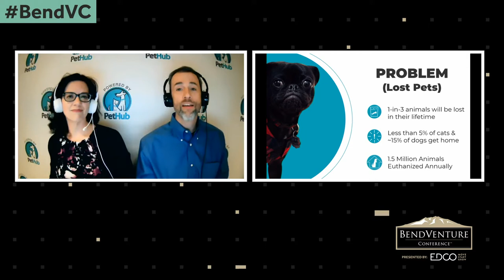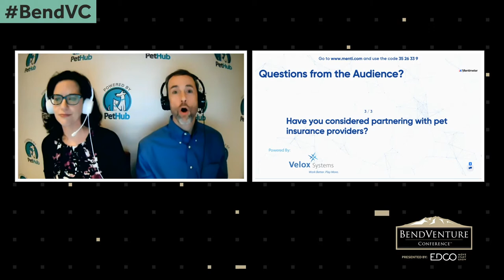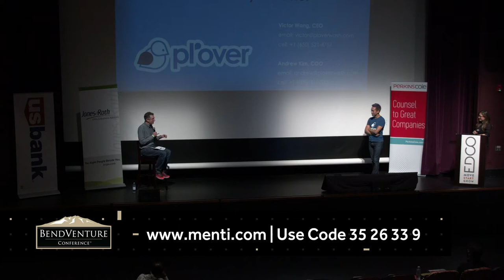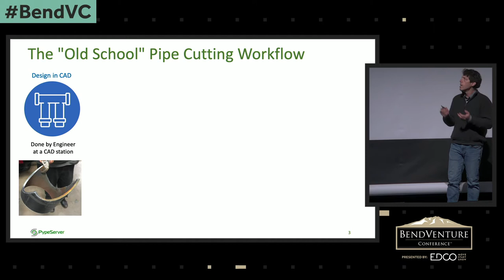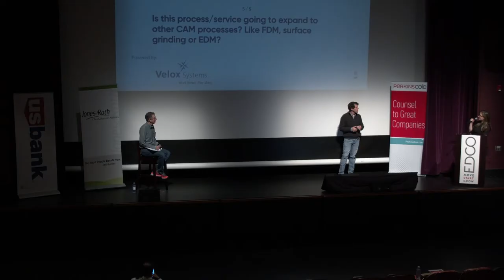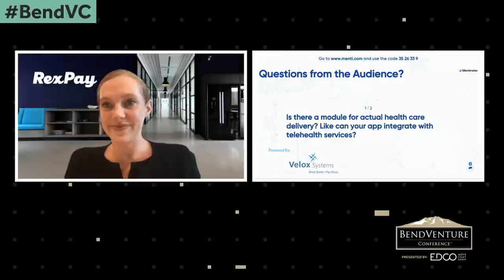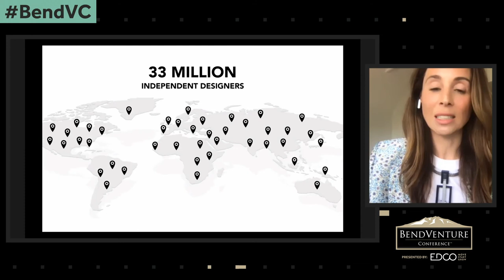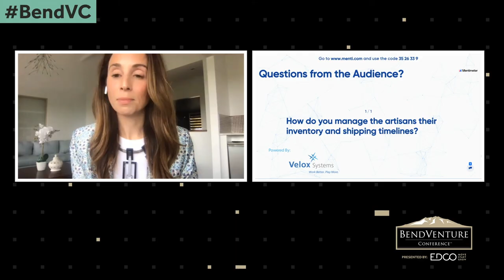2020 BVC | Growth Stage Competition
Watch the Bend Venture Conference: Growth Stage Competition in its entirety as companies compete for investments. The five finalists pitching in alphabetical order are:

1. Pet Hub (Wenatchee, WA) – A central hub to manage your pet’s life, helping owners share data safely while also finding trusted services and information.

2. Plover (Portland, OR) – Disrupting the carwash industry with the world’s most efficient and precise robotic carwash system.

3. PypeServer (Seattle, WA) – Software that automates the cutting of industrial steel pipe for construction and industrial uses.

4. RexPay (Phoenix, AZ) – A mobile app where patients can easily understand, manage, and pay all their medical bills and track insurance information in one place.

5. The Accessory Junkie – (Portland, OR) A pioneering, new e-commerce model that connects customers with hard-to-find products from around the world.